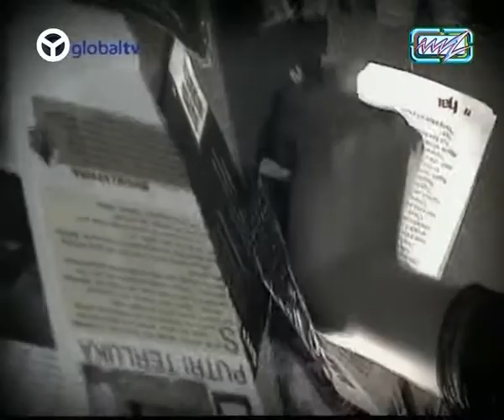Five Minutes Tak'kan Rela